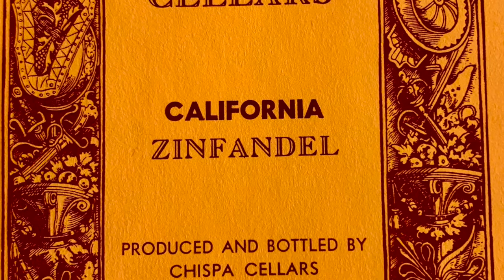CWA History of Calaveras Wine Interview Series Session #8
CWA History of Calaveras Wine Interview Series Session #8 featuring Bob Bliss and Jim Riggs